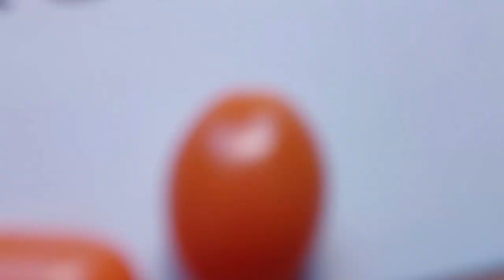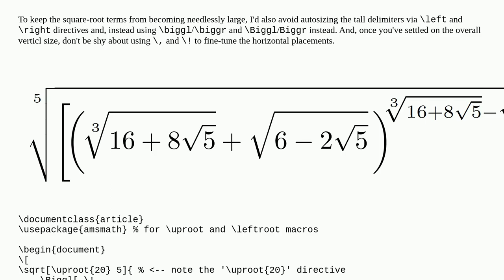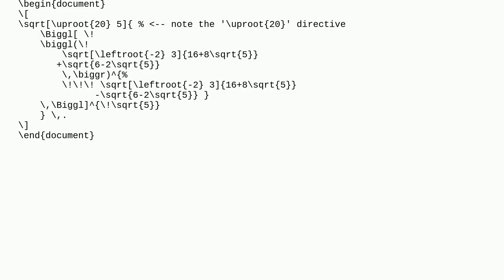Tex: How to raise this power of the surd (fifth root)?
How to raise this power of the surd (fifth root)?

A special thanks goes out to the community

  root